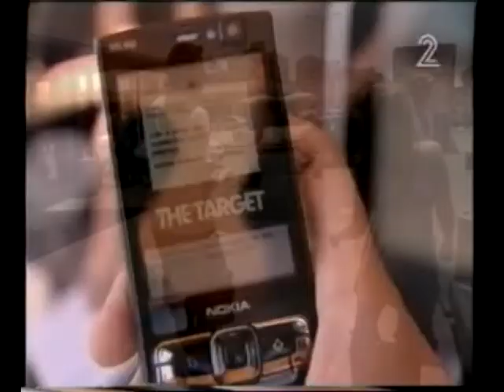The Target in Tel Aviv Israel on Cellcom (Promarket) game festival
GPS Citygames (dot) com visited Israel to play this new exciting game in the Tel Aviv port area on a game festival with over 50.000 visitors! Three channels taped us, channel 2 was the first. This is the item they broadcasted on the Israelian national channel 2.